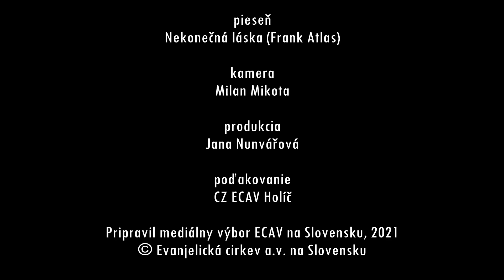PSBECAV Kristova láska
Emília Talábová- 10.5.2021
Biblický text: Ef 3, 14-19
Pieseň: Nekonečná láska (Frank Atlas)